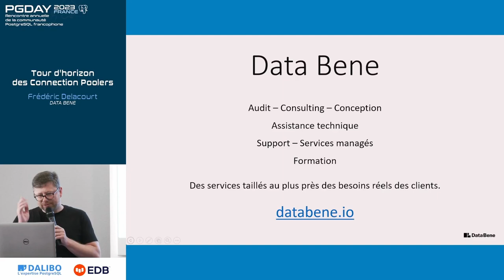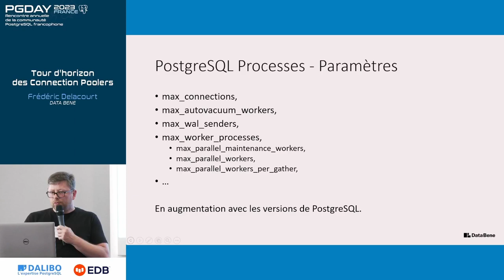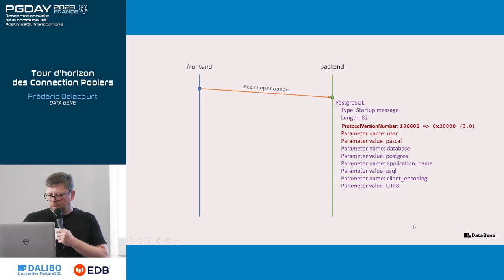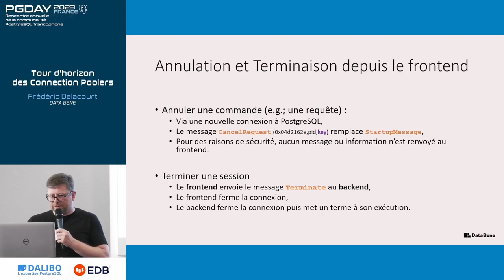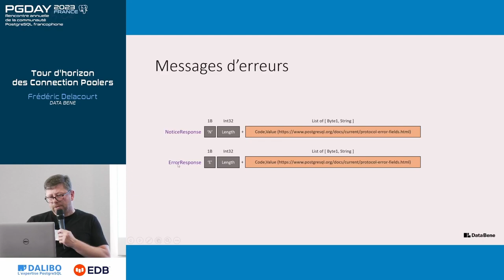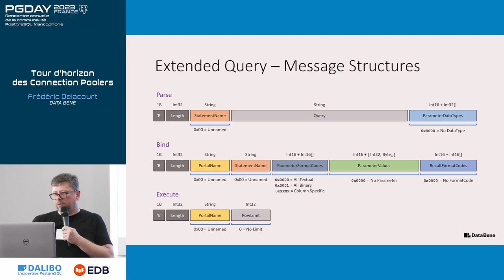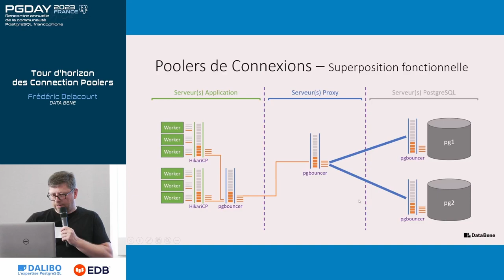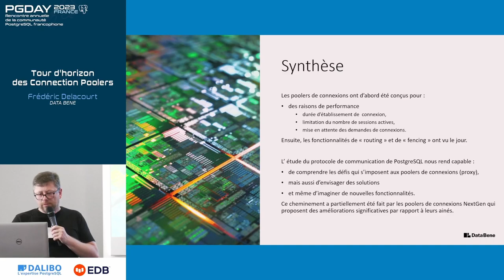pgday.fr 2023: Tour d'horizon des connection poolers - Frédéric Delacourt - Data Bene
Je vous propose de (re)voir ensemble la notion de Connection Pooler, les fonctionnalités traditionnelles ainsi que les évolutions offertes par les Connection Poolers de nouvelle génération. Dans un premier temps, je propose de montrer les étapes d'une connexion à PostgreSQL ce qui permet d'aborder le protocole de communication de PostgreSQL et de voir les impacts systèmes (mémoire, processus) associés. Le deuxième temps est consacré aux types de Connection Poolers (applicatif, proxy) et voir à quels "problèmes" ils répondent. Enfin, le troisième temps décrit l'évolution des Connection Poolers de pgbouncer vers les nextGens Connection Poolers.